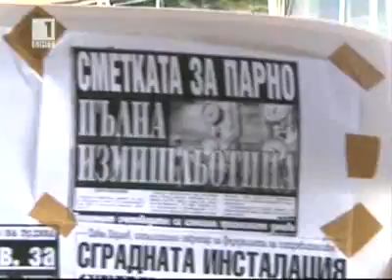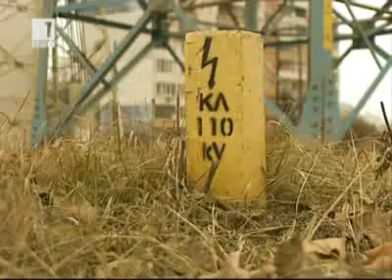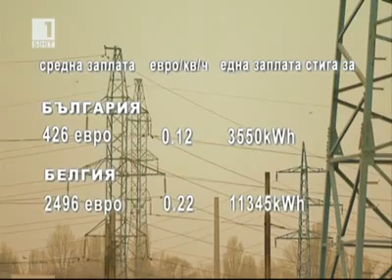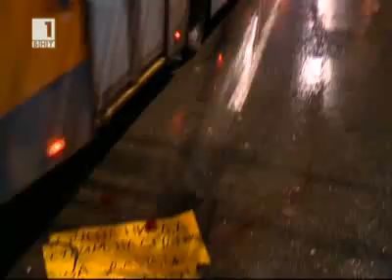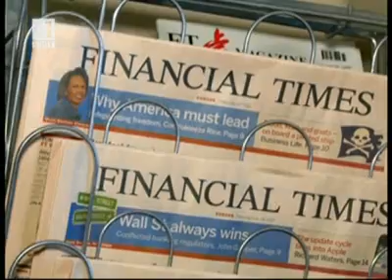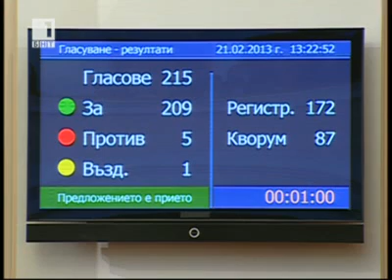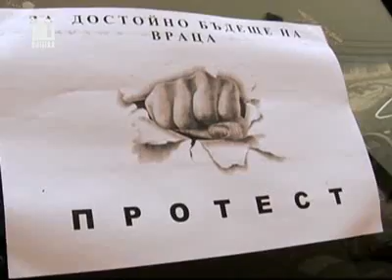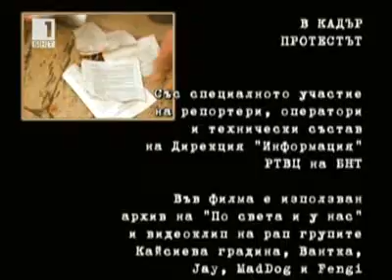КОГАТО СВАЛИХМЕ БОЙКО ПРЕЗ 2013 - ФЕВРУАРСКИТЕ ПРОТЕСТИ В кадър 25 февруари 2013 Протестът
Благодарение на Вас истината няма да остане скрита и никой няма да избяга от нея!

UNICREDIT BULBANK AD
7 Sveta Nedelya Sq.
1000 Sofia
Bulgaria
SWIFT (BIC): UNCRBGSF
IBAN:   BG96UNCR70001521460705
бенефициент : NIZAMOV